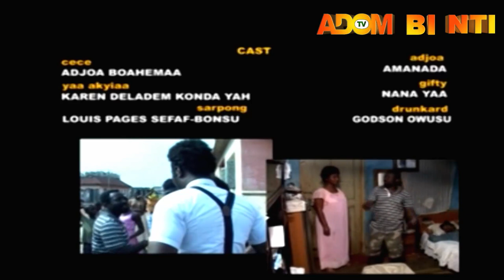BEWARE OF WOMEN; O'SIKA PART 1 AKROBETO,SAMUL OFORI ,AZOOZO,MAMA KALI, ETC